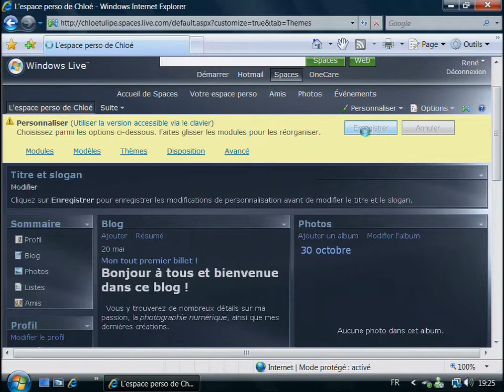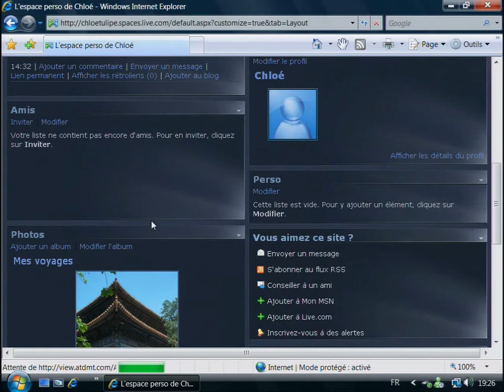Windows Vista - Windows Live Spaces (2/2)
Prise en main des fonctions essentielles de Windows Vista et des services Windows Live.
Campagne de tutoriels vidéo pour Microsoft.